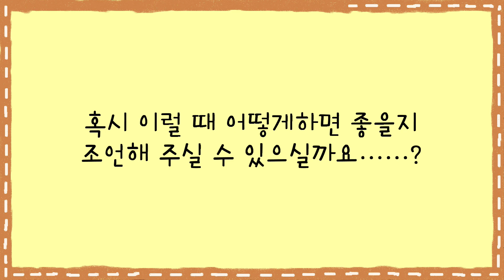[심리학자의 고민상담] 고3인데 꿈이 없는게 고민입니다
오늘은 고민상담 컨텐츠를 가지고 왔어요!
"꿈이 없어서 열심을 쏟을수가 없어요"

고민은 고3 학생이 보내주었지만,
사실 이루고싶은게 없어서 삶이 무료하고 피폐해지는건 나이에 관련없이 우리 모두가 느끼는 감정인거같아요.

그래서 저의 경험과 함께 어떻게 이 문제를 해결 하는게 좋을지 이야기해봤습니다😊

05:44 가장 중요한 핵심!!